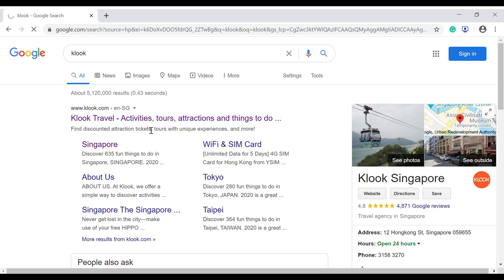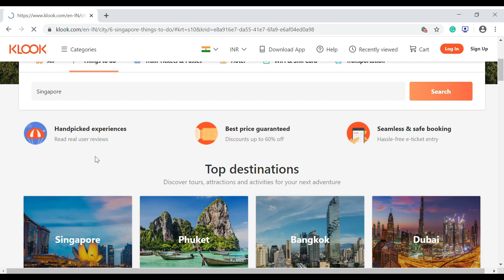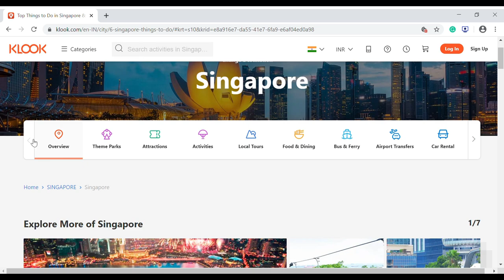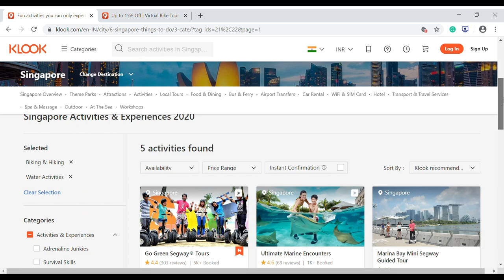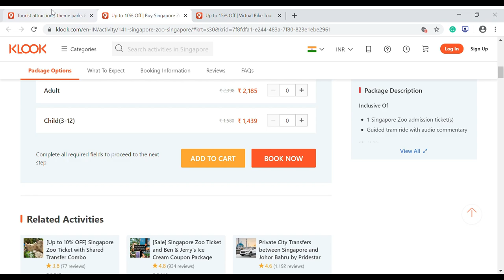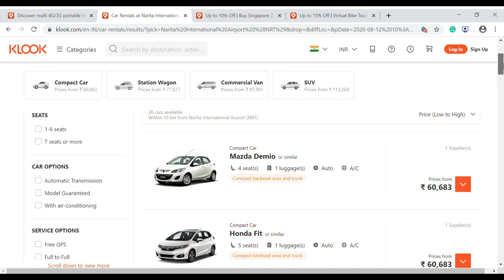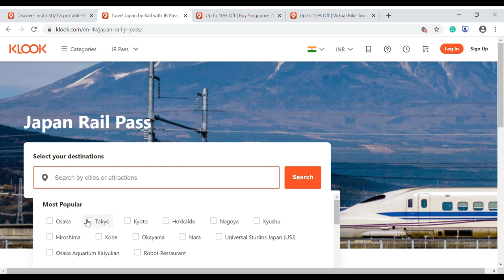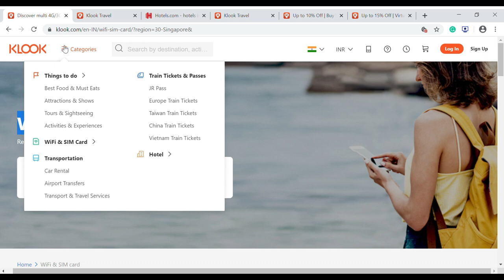இந்த ஒரு WEBSITE போதும் மொத்த TRIP BOOK பண்ணுங்க | Plan full trip itinerary in 15 min | Ula flicks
Hi Friends,

Ula channel is meant for making your travel easier.
In this video, we have reviewed an excellent travel website which can be used to book 90% of your trip items - hotels, transport, activities, attraction tickets, train passes, international sim card etc.,
This website is also useful to book things at lower prices, hence making your trip more budget-friendly.